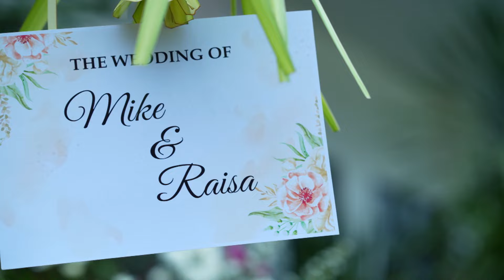HAPPY WEDDING MIKE & RAISA !! Hari bahagia pernikahan Mike & Raisa telah tiba🫶🏻😍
PASANGAN PENGANTIN YANG MEMPESONA !! Mike tak henti-hentinya memuji kecantikan calon istrinya🥰

Saksikan Sinetron MyHeart HARI INI, Minggu 29 September 2024, Pukul 16.30 WIB hanya di @sctv 👌